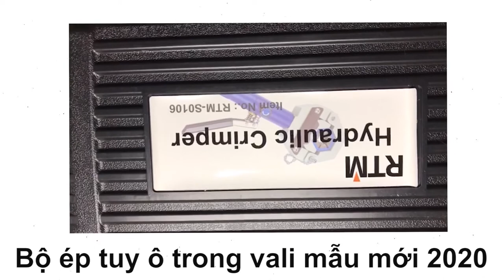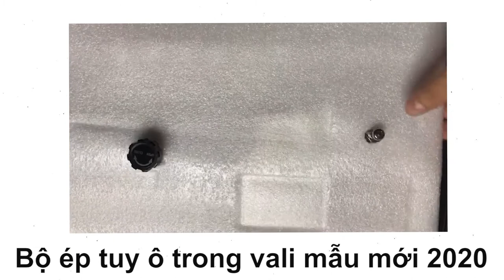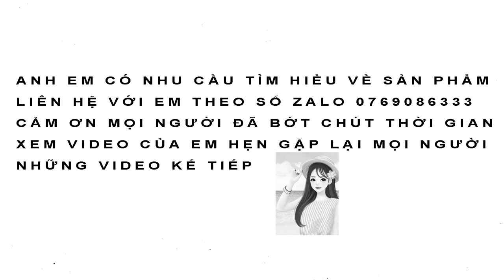Bộ dụng cụ sửa chữa điều hòa ô tô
Dụng cụ  sửa chữa điều hòa ô tô